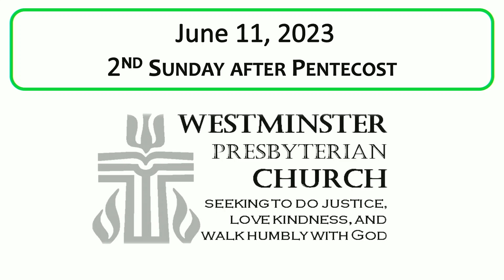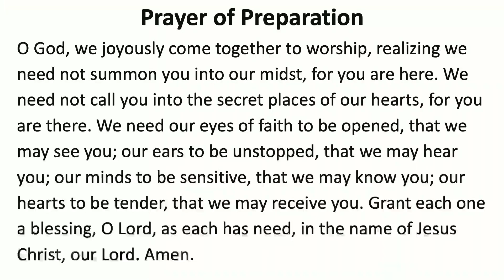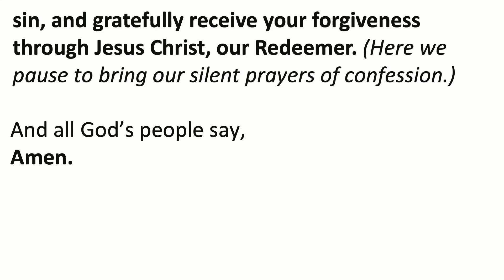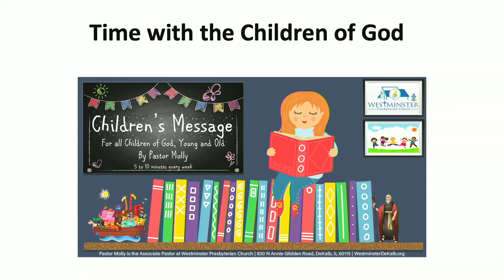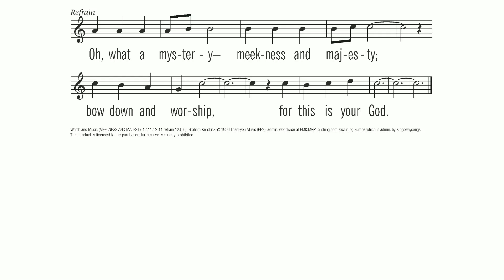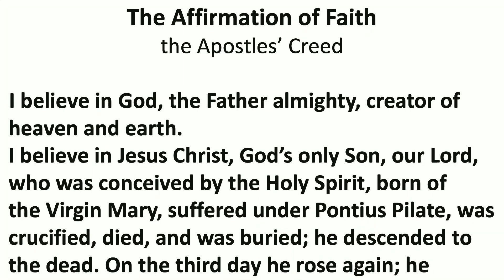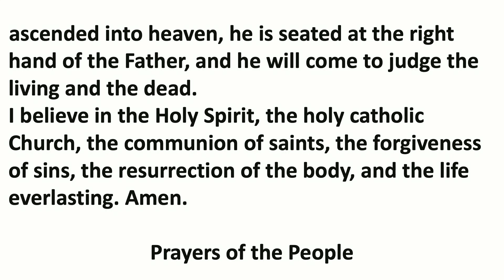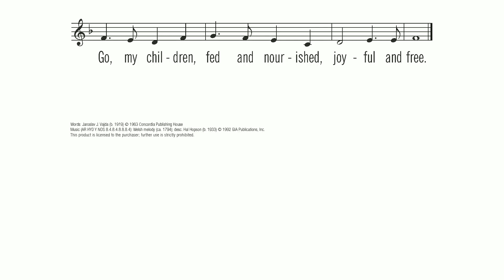"For the Sake of the Gospel" - Pastor Blake Richter - June 11, 2023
2nd Sunday After Pentecost
1 Corinthians 9:19-23